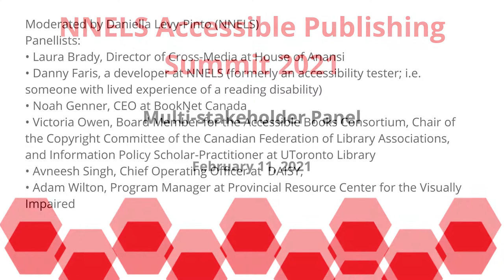Multi-Stakeholder Panel | NNELS Accessible Publishing Summit 2021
In this panel session, experts in accessibility and publishing discuss  advances, challenges, and opportunities in the accessible publishing landscape.

Moderated by Daniella Levy-Pinto (National Network for Equitable Library Service)
Panelists:
Laura Brady, Director of Cross-Media at House of Anansi
Danny Faris, a Developer at National Network for Equitable Library Service
Noah Genner, CEO at BookNet Canada
Victoria Owen, Board Member for the Accessible Books Consortium, Chair of the Copyright Committee of the Canadian Federation of Library Associations, and Information Policy Scholar-Practitioner at University of Toronto Library
Avneesh Singh, Chief Operating Officer at  DAISY
Adam Wilton, Program Manager at Provincial Resource Centre for the Visually Impaired